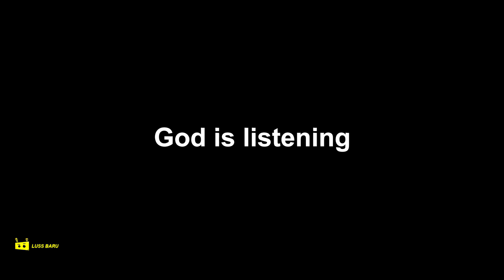GOD IN 2020 BE LIKE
REMEMBER GOD IS LISTENING THIS IN 2020

aur video acha lga to neeche comment karna na bhule

PLEASE DONT TAKE IT SERIOUSLY

aao baat krte hai waha